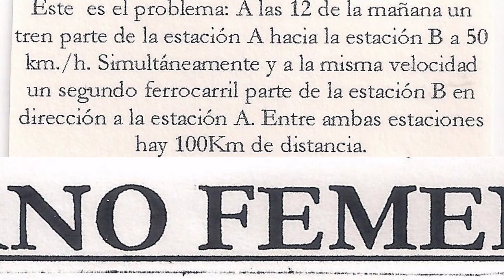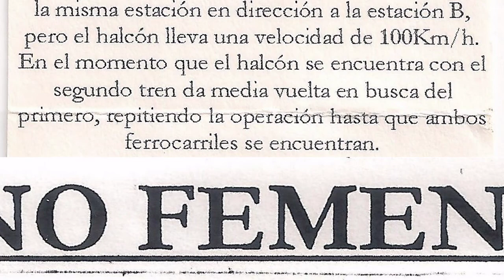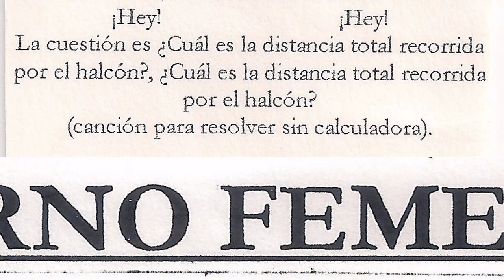EL ETERNO FEMENINO - Lateral